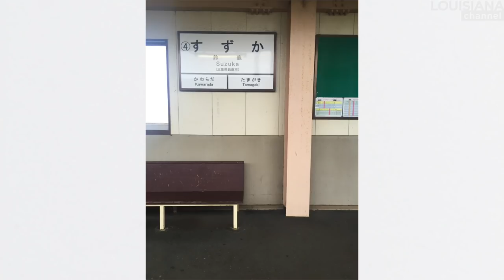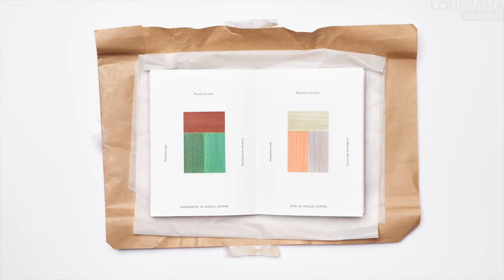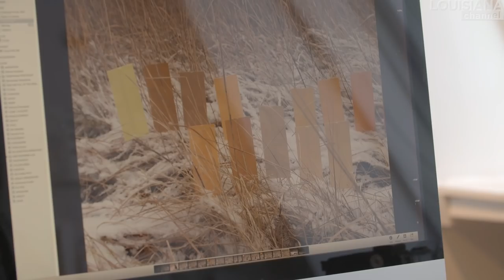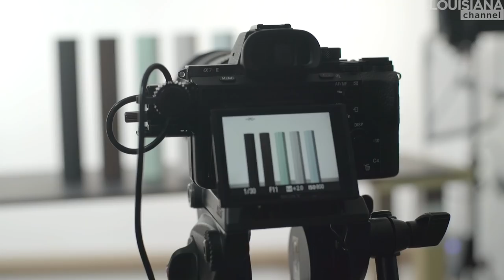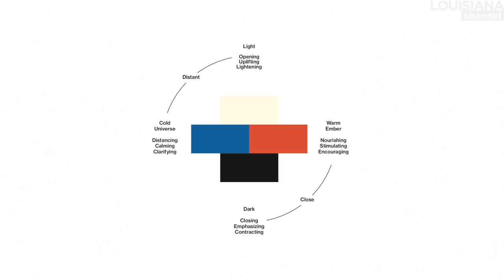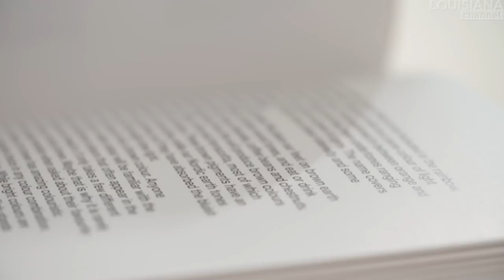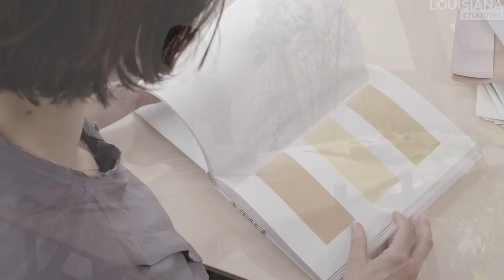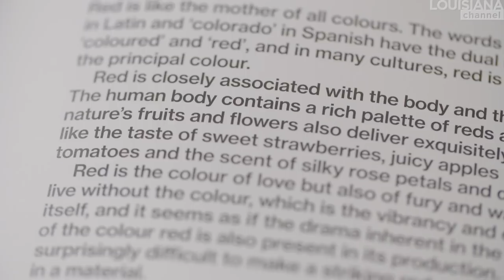Margrethe Odgaard Interview: Shades of Light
“Colour is the emotional part of the structure.” Experience the Nordic colour spectrum as perceived by award-winning Danish designer Margrethe Odgaard. Over the course of two years, we have followed the making of Odgaard’s enchanting book of carefully curated colours, ‘Shades of Light’.

Odgaard realised that if she was to work with colours deliberately, she had to “stop knowing the answers’ and look without preconception instead. After a trip to Japan in 2015, she began noting colours on site in a colour diary, impressed with the Japanese aptitude for using colours that fit their environment and light conditions. A similar approach was employed in Morocco in 2016: “I realised by doing the Morocco diary that we are really, as cultures, very much affected by the light and the colour of the ground.” Doing the colour diaries from Japan and Morocco provided Odgaard with the knowledge and the courage to approach the colours of the North: “There’s no definite palette of the North. This will be my vision…”

“Recently, I understood that if I have to work with colour in a thorough way, I have to understand that colour depends entirely on light.” Odgaard also looked into light and shadow “because we find ourselves in shadow like 80 per cent of the time.” This is why she simultaneously did an experiment where she recorded how light moves on a shape through a day, “trying to understand the quality of light when it hits the surface of a colour.” Moreover, in ‘Shades of Light’, a short text of the sensory aspects accompanies each of the ten featured colour groups: “In order to make you re-connect with your imagination. I do that because I believe colour should be dreamed or thought through in order to make them alive inside you as well as outside you.”

Margrethe Odgaard (b. 1978) is a Danish designer. She has collaborated with brands such as Muuto, HAY and Georg Jensen and now runs her own design studio in Copenhagen, Denmark. Before setting up her studio, she worked for several years as a textile designer at French fashion company Epice. Odgaard is also part of the duo Included Middle with furniture designer Chris L. Halstrøm. In 2016, she received the Torsten och Wanja Söderbergs Prize, one of the most prestigious design awards in the world. In 2019, Odgaard published the book ‘Shades of Light (An incomplete range of colours from a culture of slow and hesitant light)’ in collaboration with A. Petersen. The book is a 220 pages study of colours in a Nordic light and the result of more than two years of work with 276 finished colours.

Margrethe Odgaard was interviewed by Kasper Bech Dyg at her studio in Copenhagen, Denmark in January 2017 and in May 2019. In the video, we follow the process of making her book ‘Shades of Light (An incomplete range of colours from a culture of slow and hesitant light)’.

Camera: Jakob Solbakken
Produced and edited by: Kasper Bech Dyg
Copyright: Louisiana Channel, Louisiana Museum for Modern Art, 2019